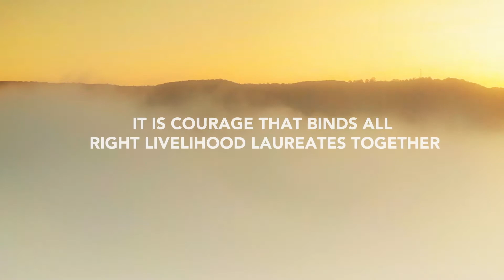2020 Award Presentation: Courage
A film about Courage, made for the 2020 Right Livelihood Award Presentation.

Credit: Daniel Hägglund